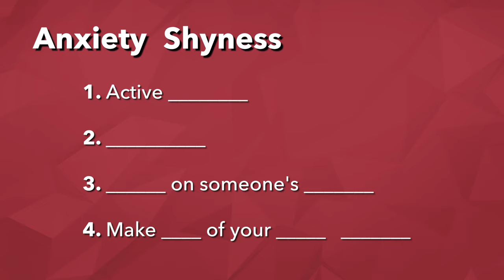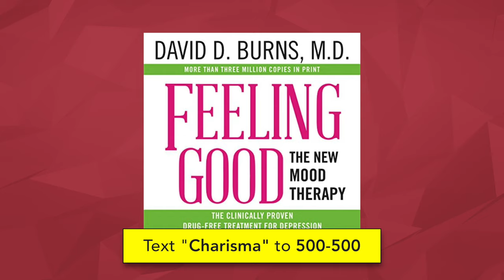How To Turn Social Anxiety Into Confidence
After watching an interview on Jimmy Fallon where Sophie Turner comes across as very charismatic, I started looking into doing a breakdown on her. I was surprised to find that she actually says she struggles in social situations.

On the second watch through, I noticed that hints of nervousness were present in that first Jimmy Fallon interview.  So in this video, we’re going to learn what it seems Sophie has learned: how to turn anxiety, shyness, and nervousness into charisma.

⏰TIMESTAMPS⏰

4:34 - Strategy #1: Active listening
4:50 - Strategy #2: Mirroring
6:00 - Strategy #3: Elaborate on someone else’s idea
6:31 - Strategy #4: Make fun of your own shyness